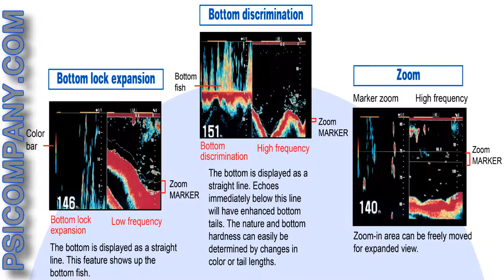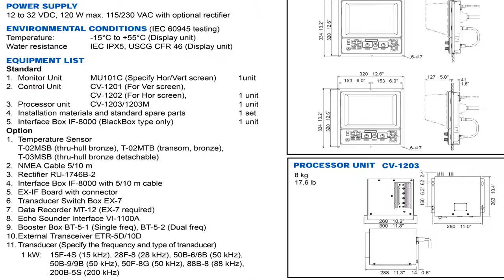Furuno FCV1200 Fishfinder: An Overview - Visit Us for New Models!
The Furuno FCV1200 Fishfinder is a powerful, dual-frequency fish finder, designed for both commercial and sport fishing boats, 35-95-plus feet. This state-of-the-art fish finder features a 10.4" color TFT LCD screen that presents a remarkably sharp and brilliant picture, under all ambient light conditions. The Furuno FCV1200 Fishfinder comes with an easily set 1kW, 2kW or 3kW transmitter. It has a Furuno Free Synthesizer (FFS) transceiver which allows easy selection of a broad range of operating frequencies (15/28/38/50/88/107/200kHz).

You also have a choice of display options with the Furuno FCV1200 Fishfinder or Furuno FCV1200BB Fishfinder with Black Box Capability. The standard Furuno FCV1200 Fishfinder LCD screen is available in vertical or horizontal aspect, with the control unit to the right or below. The Furuno FCV1200BB Black Box version gives you the flexibility to utilize almost any flat panel display including LCD, Gas Plasma, and CRT.